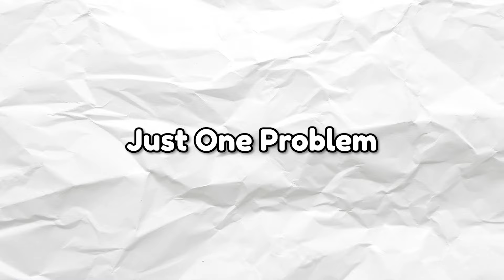The Shocking Truth Behind Gacha Games Rise To Popularity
Gacha Games have been popular for a while but are really starting to make a name for themselves in the West which might confuse some people so in this video I talk about the culture backing Gacha the reasons it's popular and more
Follow me on other social media!